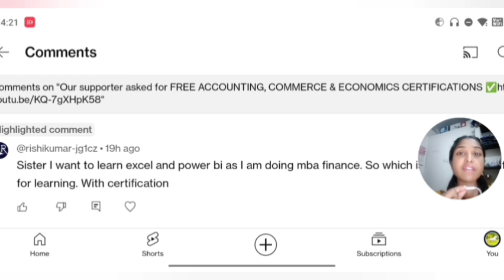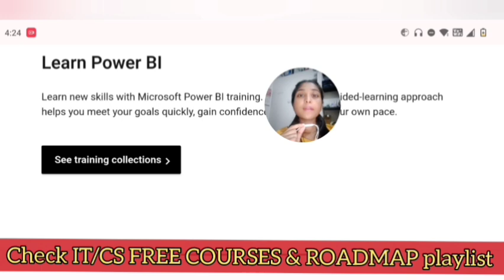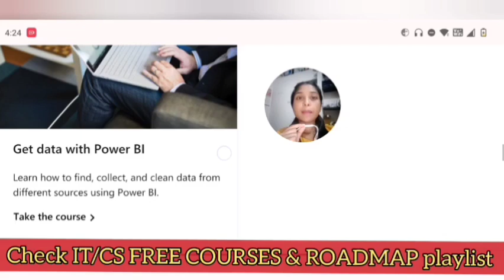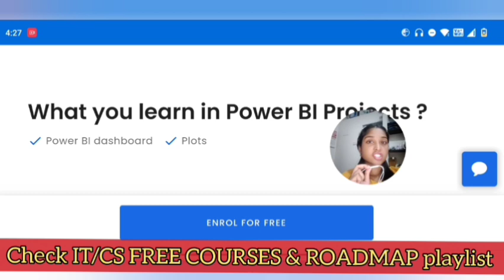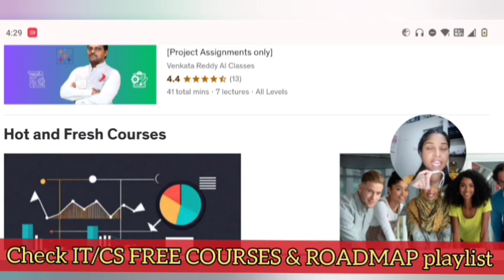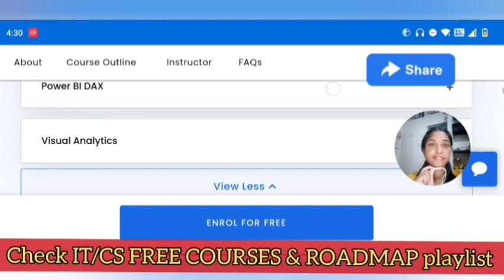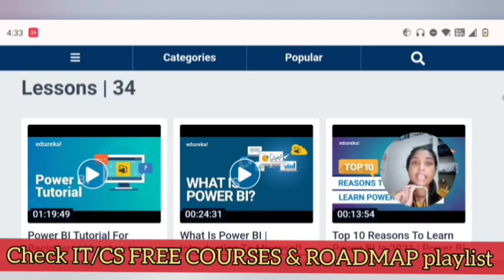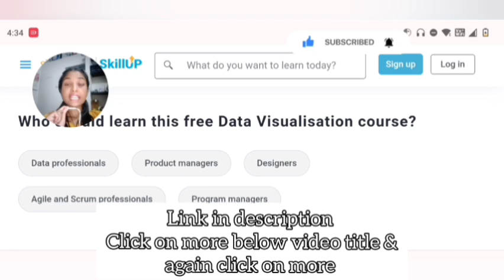FREE POWER BI COURSES WITH CERTIFICATES IN TAMIL ✅